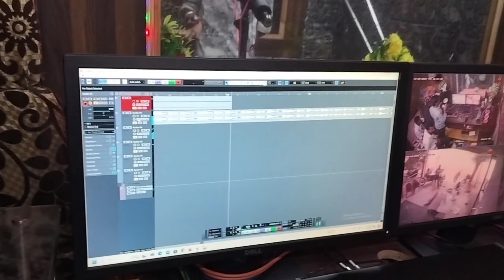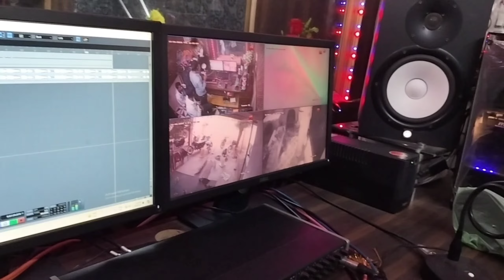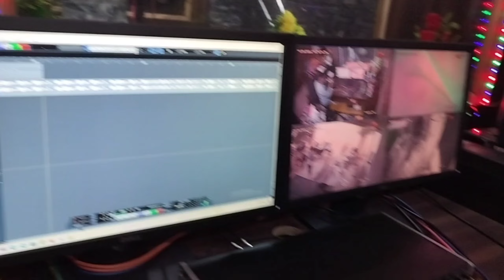थारी याद सतावे दिल रोव माइका लोट आजा री | Singer Manraj Deewana | Full Jakhmi Song 2024 ~ Thari Yad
थारी याद सतावे दिल रोव माइका लोट आजा री | Singer Manraj Deewana | Full Jakhmi Song 2024

❖ Wᴇʟᴄᴏᴍᴇ Tᴏ Aʏᴜʀ Sᴛᴜᴅɪᴏ Sᴀᴛʜᴏᴏʀ ᥫ᭡

❖ A Uɴɪᴛ Oғ Aʏᴜʀ Mᴜsɪᴄ Cᴏᴍᴘᴀɴʏ ᥫ᭡

❖ओर्गनाईजार :- Aʏᴜʀ Sᴛᴜᴅɪᴏ  Sᴀᴛʜᴏᴏʀ NH 52 FourLine TATA Motors Ke Pas

❖ Sᴏɴɢ :- Khol Road P Beauty Parlour Business Tharo Chalgo

❖ Sɪɴɢᴇʀ :- Dara Singh Tiger

❖ Aʀᴛɪsᴛ :- Dara Singh Tiger

❖ Mᴜsɪᴄ :- Aʏᴜʀ Sᴛᴜᴅɪᴏ  Sᴀᴛʜᴏᴏʀ

❖ Cʜᴀɴɴᴇʟ Dɪʀᴇᴄᴛᴏʀ :- Hɪᴍᴀɴsʜᴜ Sᴀɪɴɪ Sᴀᴛʜᴏᴏʀ ᥫ᭡

❖ Eᴅɪᴛᴏʀ, Pʀᴏᴅᴜᴄᴇʀ :- Hɪᴍᴀɴsʜᴜ Sᴀɪɴɪ Sᴀᴛʜᴏᴏʀ ᥫ᭡

❖ Dɪʀᴇᴄᴛᴏʀ :- Mᴀʜᴀᴠᴇᴇʀ Sᴀɪɴɪ Sᴀᴛʜᴏᴏʀ ᥫ᭡

❖ Dᴏᴘ :- Mᴀʜᴀᴠᴇᴇʀ Sᴀɪɴɪ Sᴀᴛʜᴏᴏʀ ᥫ᭡

❖ Cᴏᴍᴘᴀɴʏ :- Aʏᴜʀ Mᴜsɪᴄ Cᴏᴍᴘᴀɴʏ ᥫ᭡

❖ Pʀᴏ :- Mᴀʜᴀᴠᴇᴇʀ Sᴀɪɴɪ Sᴀᴛʜᴏᴏʀ ᥫ᭡

❖ Mᴏ.𝟿𝟽𝟾𝟺𝟻𝟹𝟼𝟾𝟺𝟽

❖ Cᴏɴᴛᴀᴄᴛ - Tᴇᴀᴍ Oғ Aʏᴜʀ Mᴜsɪᴄ Cᴏᴍᴘᴀɴʏ ᥫ᭡

❖ Cᴀᴛᴇɢᴏʀʏ :- Rᴀᴊᴀsᴛʜᴀɴɪ Sᴏɴɢ

Dekh Garibi Mat Hasjyo Chori

Khol Road P Beauty Parlour

Dara Singh Tiger

थारी याद सतावे दिल रोव माइका लोट आजा री

खोल रोड पर ब्यूटी पार्लर

सिंगर मदन फामडा👑काली काली मारी ब्याणजी बोरो प्लस लगाव छ🥰अब बजेगा सोंग ब्याव शादी का सोंग

अगर आप Rajasthani Dᴊ  Sᴏɴɢ  को पसंद करते हैं तो Aʏᴜʀ Sᴛᴜᴅɪᴏ  Sᴀᴛʜᴏᴏʀ चैनल को Sᴜʙsᴄʀɪʙᴇ  करें
Aʏᴜʀ Sᴛᴜᴅɪᴏ  Sᴀᴛʜᴏᴏʀ ♾ Tᴇɢs ⏩⏩
                     10K + Views Video
     Rajasthani Latest Song Full Jakhmi
                    10K + Views Video
           Tejaji Algoja Song 2020 Latest
                             Friends